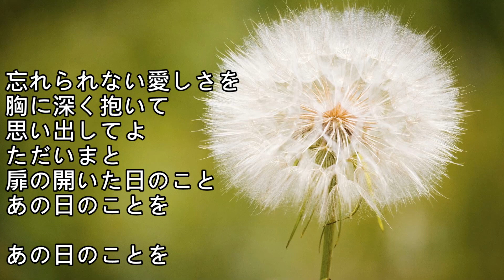OAU「帰り道」EWI5000 cover (きのう何食べた) 日劇《昨日的美食》主題曲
OAU「帰り道」EWI5000 cover
日劇《昨日的美食》(きのう何食べた) 主題曲